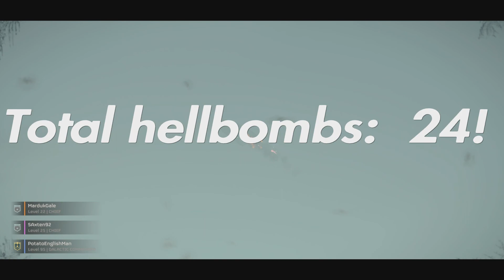Helldivers 2 game of many hellbombs and much stupidity